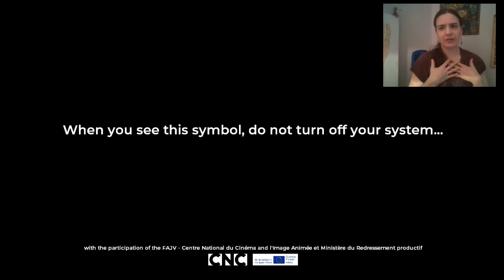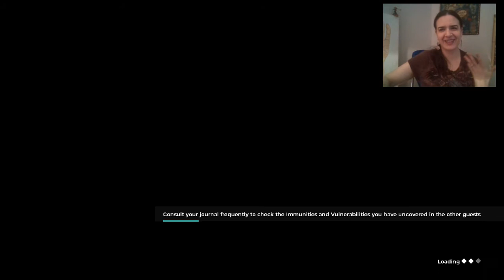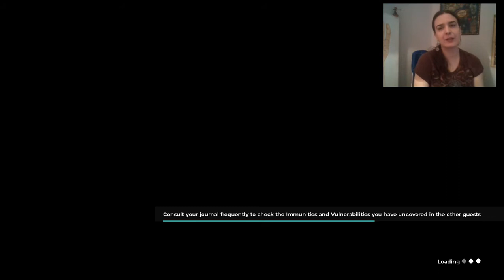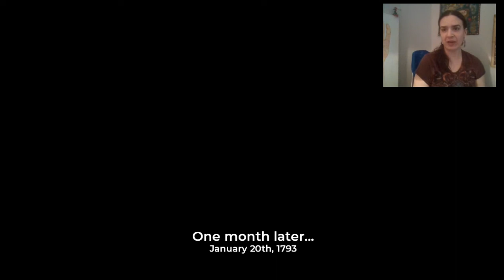The Council (FREE Chapter)